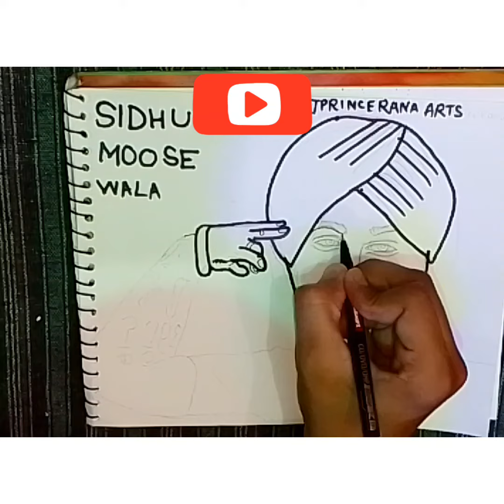HOW TO MAKE SIDHU MOOSE WALA